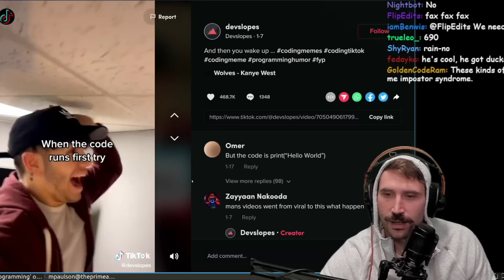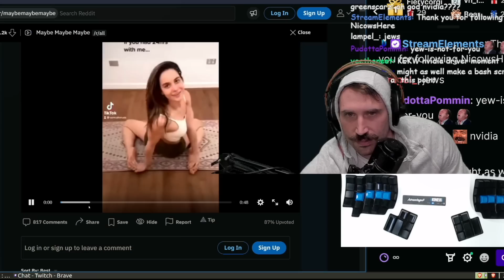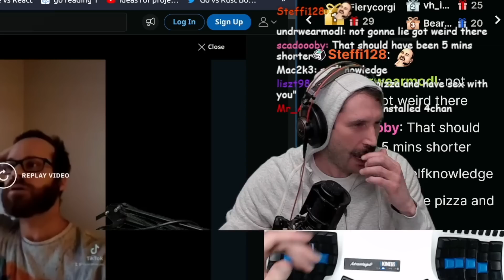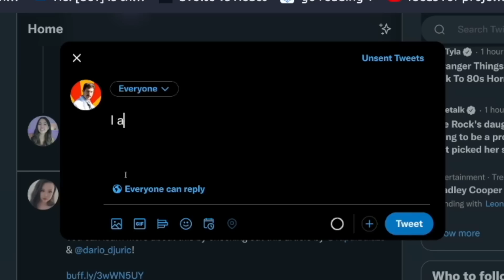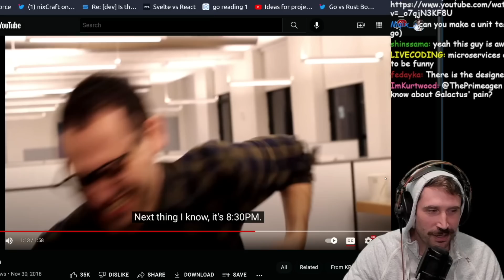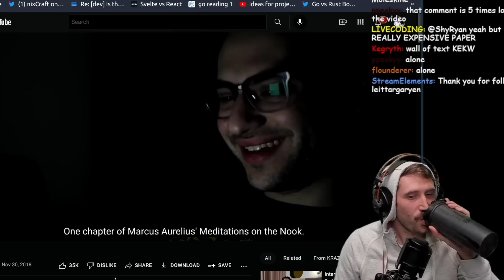Programming on TikTok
Yeah sorry for the compositor error

Everything is built live on twitch